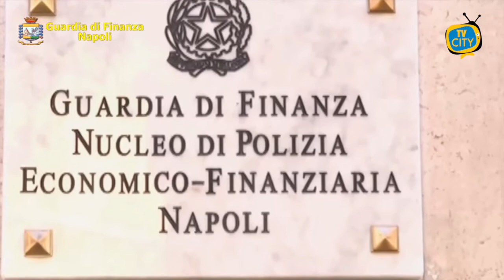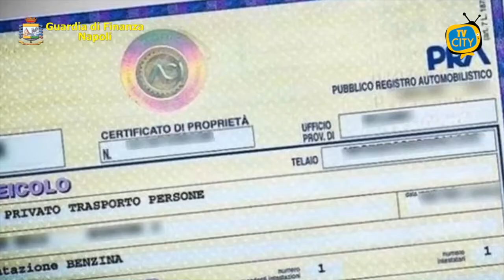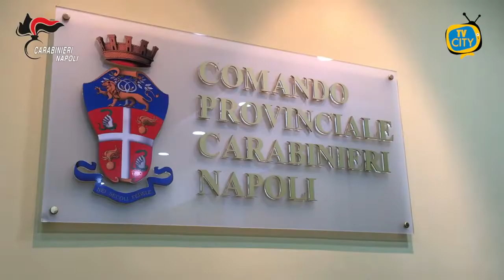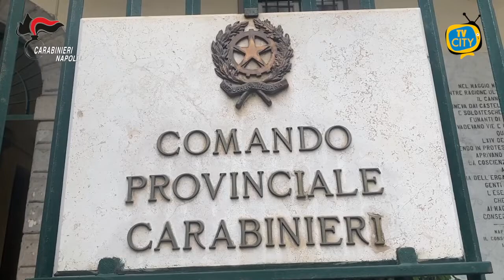TG del 18-03-2021: l'informazione quotidiana di TVCITY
Oggi è la prima giornata nazionale in memoria delle vittime del Covid. Le celebrazioni solenni a Bergamo, città simbolo della tragedia.
Passiamo ora alla cronaca con la guardia di finanza ha scoperto la truffa di alcuni albergatori. Falsificavano atti per accogliere migranti in strutture fatiscenti.
I carabinieri invece hanno identificato 8 minori che hanno danneggiato l’edificio commemorativo di Giancarlo Siani, a Napoli.
In conclusione la Turris che ho ottenuto una boccata di ossigeno vincendo in casa contro Catania.